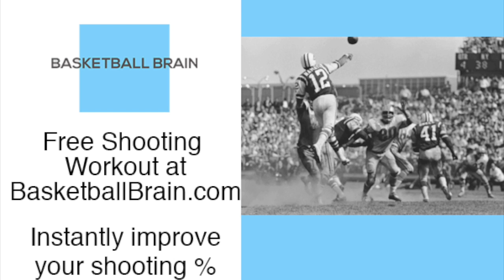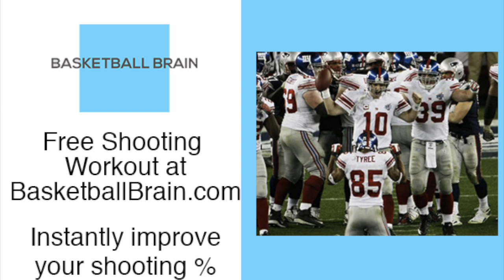Strange Basketball Stories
When you work hard, you seem to get basketball super powers. I know it sounds strange, but too many athletes have told me stories of how they moved the ball in the air after they released it - willing it to go in! Keep and open mind and check it out!

***FREE SHOOTING PROGRAM
***Full Program Only $27